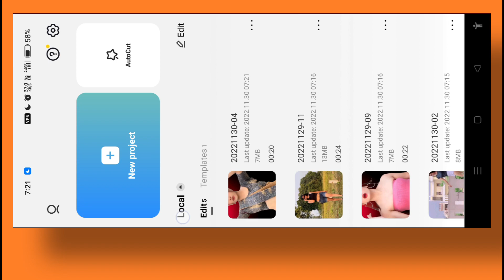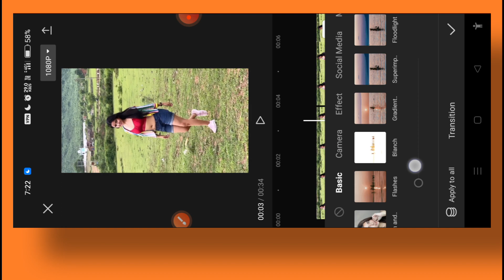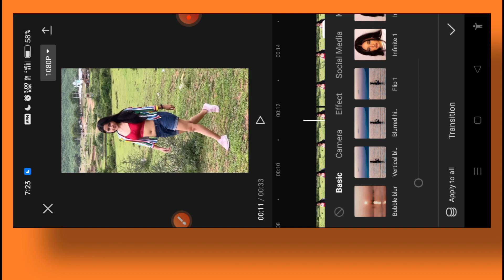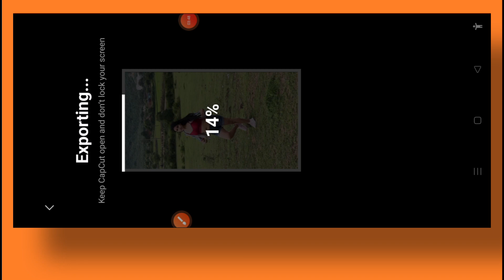Flash Effect Video Editing In Capcut | Flash Transition | Capcut Tutorial Editing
flash transition effect capcut
capcut flash effect video editing
capcut transition tutorial
transition tutorial capcut